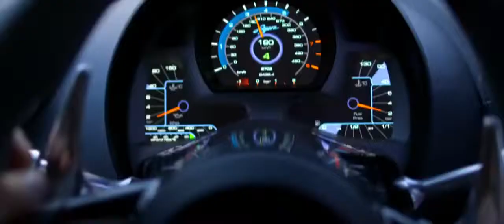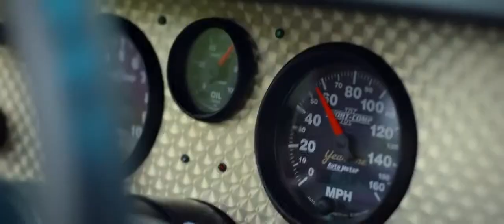Amplifier 2 tete accident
NFS